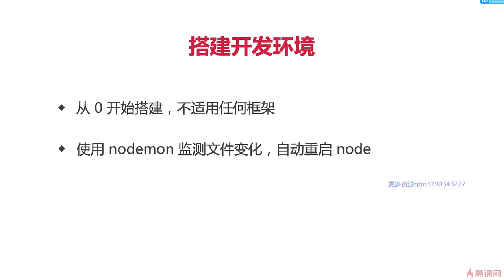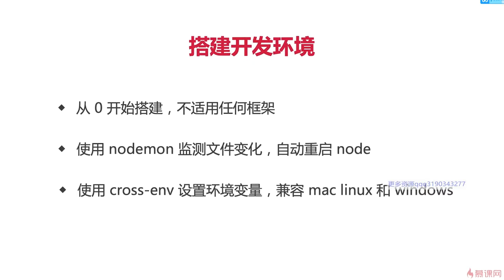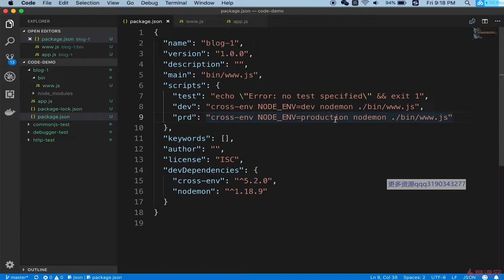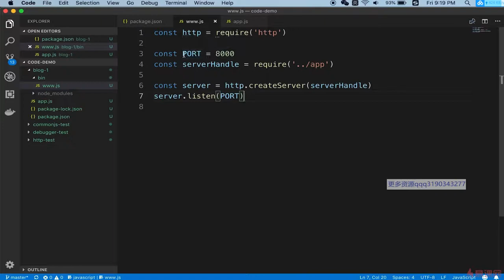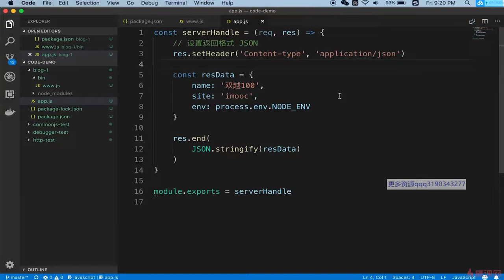4.5 开发博客项目之接口 | 搭建开发环境 —— Node.js 从零开发个人博客项目